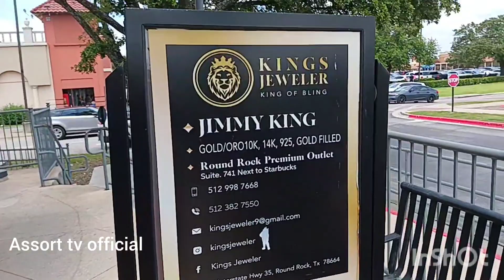amazing beautiful place for shopping